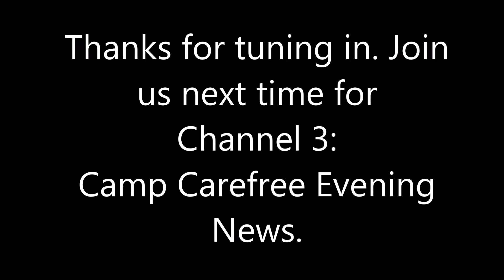Blue Cabins // Siblings Week - Camp Carefree 2016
Since 1986, Camp Carefree has provided a FREE, one week camping experience for kids with chronic illnesses. Our program also includes camps for well siblings of ill children, and a week for children with a sick parent.

This video is from the Blue cabins during the 2016 session for Siblings Week.